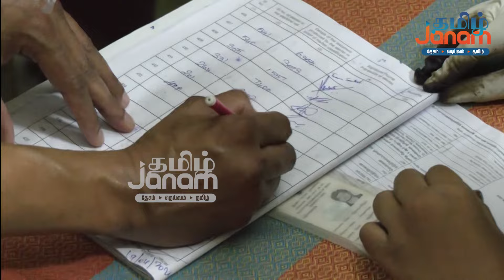Actor Vijay Voting : ஓட்டு போட வெள்ளை சட்டையில் Entry கொடுத்த நடிகர் விஜய் | Loksabha Elections 2024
This video is about Actor Vijay went to the Election Booth to do his Citizen Responsibility.